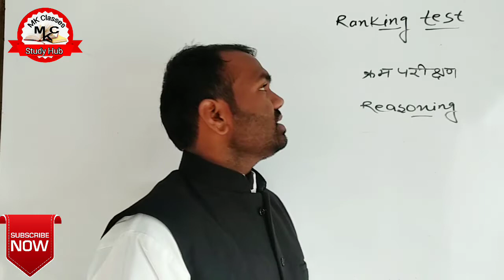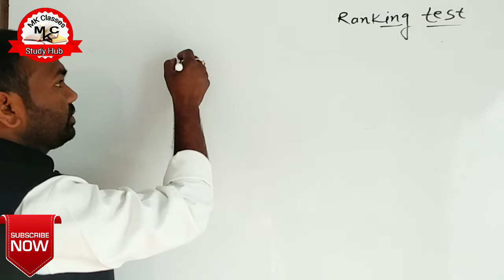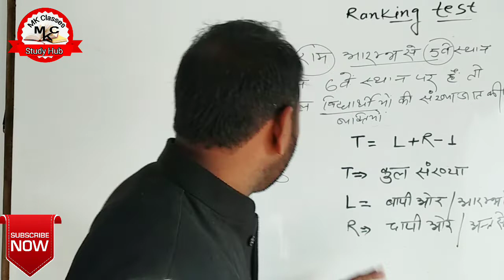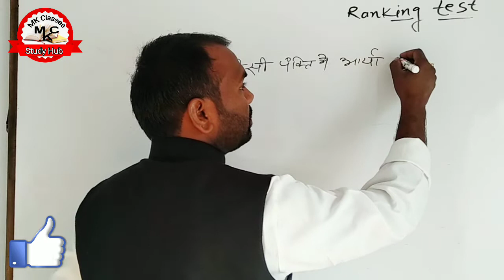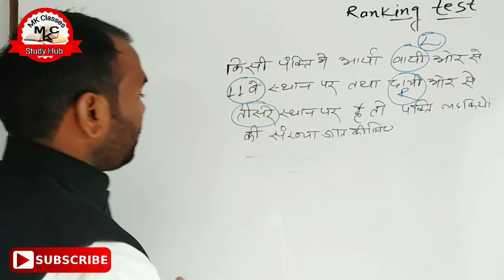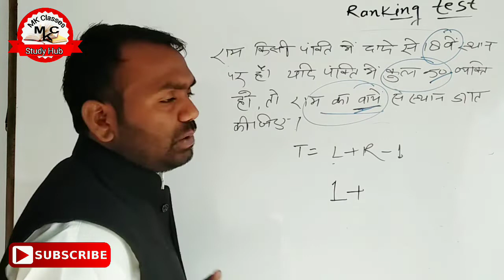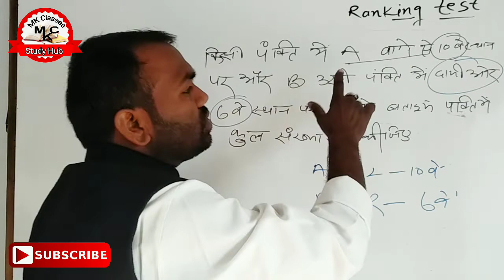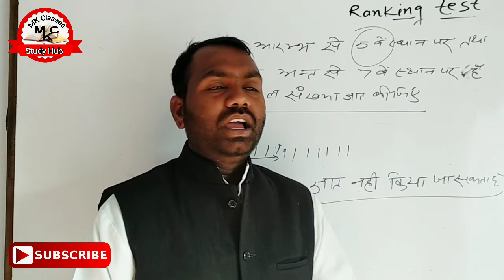Ranking test#क्रम परीक्षण best tricks in Hindi Part 1 upp/ALP | mk classes study hub | 2018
Ranking test#क्रम परीक्षण reasoning best tricks in Hindi Part 01 | mk classes study hub | 2018

                                 Dosto is  video  me aapko competitive  exam  ke liye Reasoning and Math ke sare aasan se aasan tricks and salutation batten jayenge  .